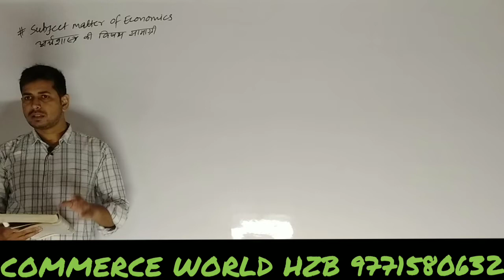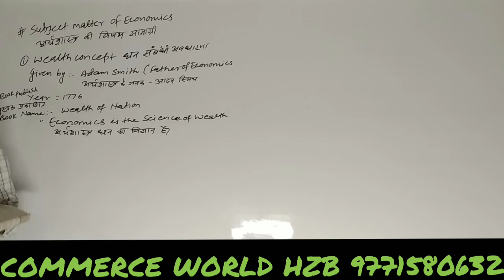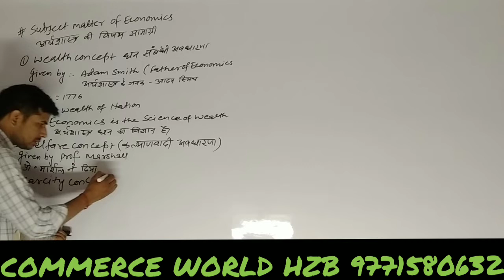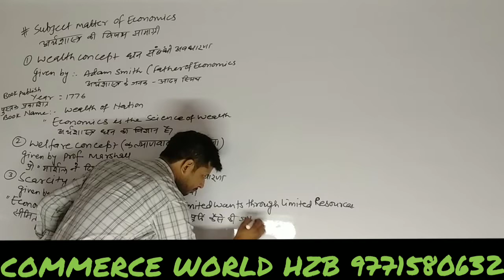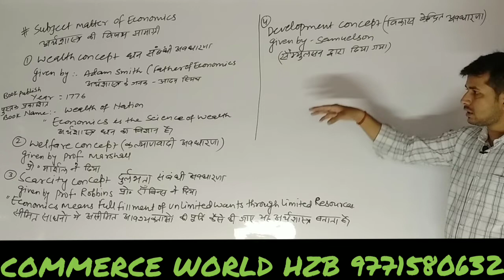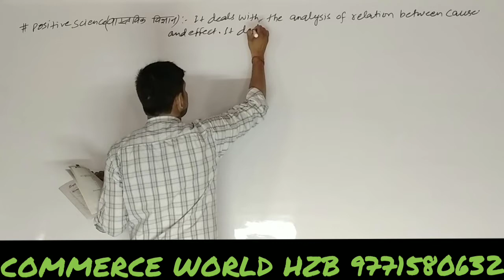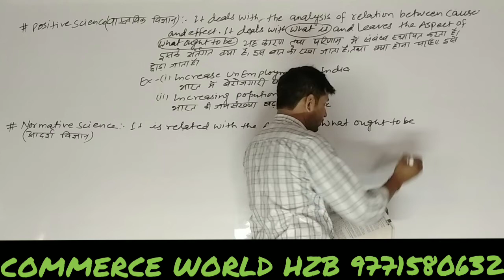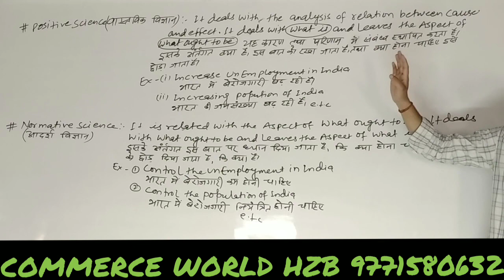ECO EX:-1 INTRODUCTION OF MICRO ECONOMICS LECTURE 2 || best commerce classes in jharkhand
ADD:- NEAR PETROL PUMP MATWARI HAZARIBAG JHARKHAND 825301
Thank you for contacting COMMERCE WORLD HAZARIBAG
FOR:- I.COM,B.COM,M.COM,BBA,MBA
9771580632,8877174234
ADD:-NEAR PETROL PUMP MATWARI HAZARIBAG

bestcommerceclassforpgt,tgtinjharkhand
bestcommercecoachinginjharkhandfor,ca,cma,pgt,tgt,jssc